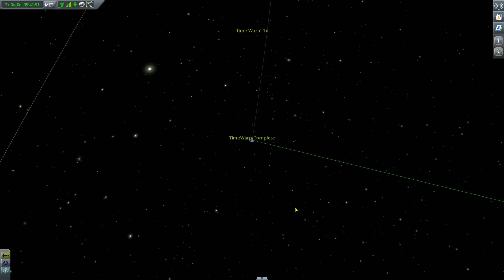Kerbal Space Program : First Journey To The Mun (Orbiting The Mun)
This video shows how to Orbit The Mun. have fun.